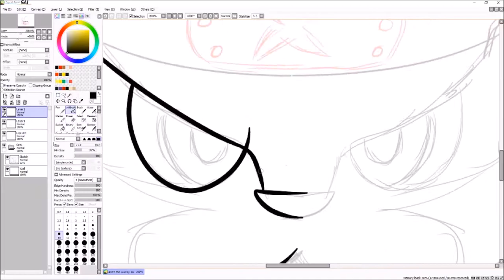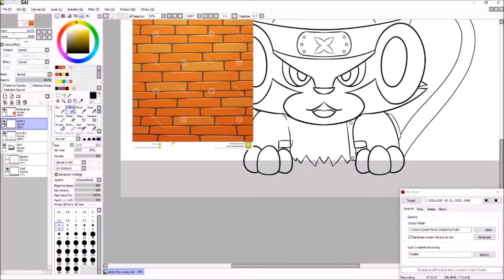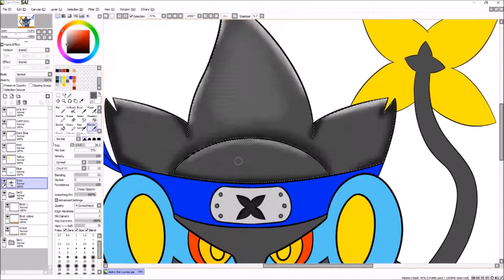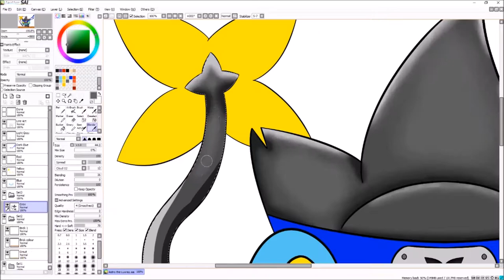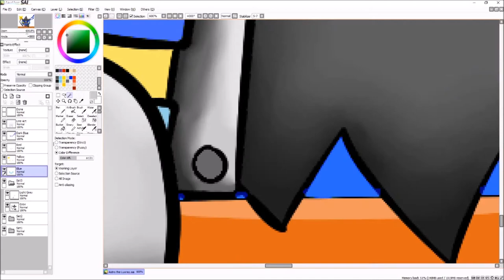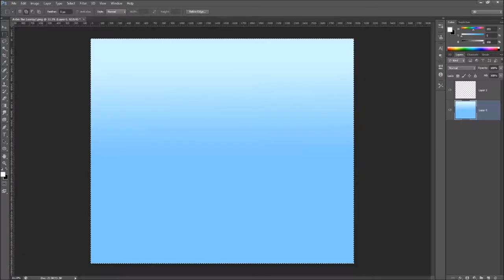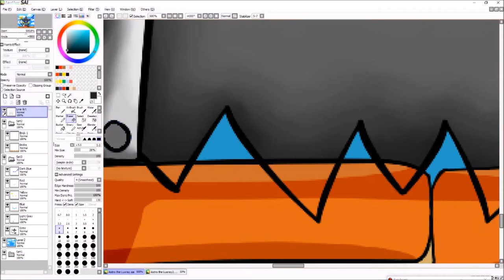Astro the Luxray | Peeking Over the Wall - Speedart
I decided to do my first proper digital drawing of Astro by himself.

Tablet - Wacom Intuos Pen and Touch Small